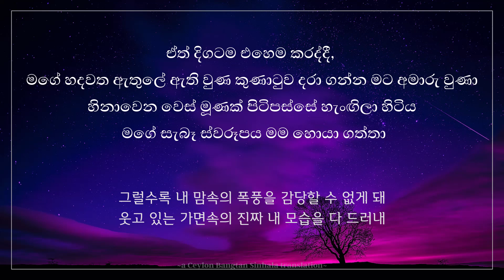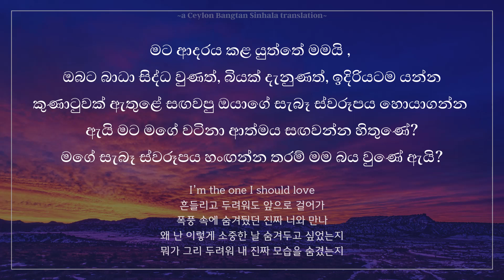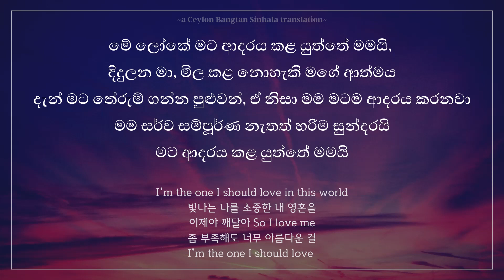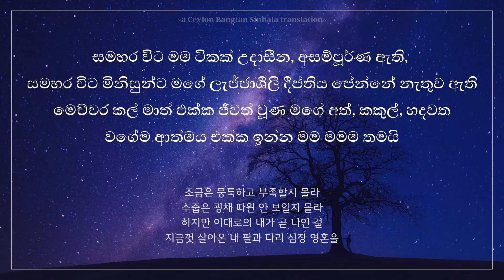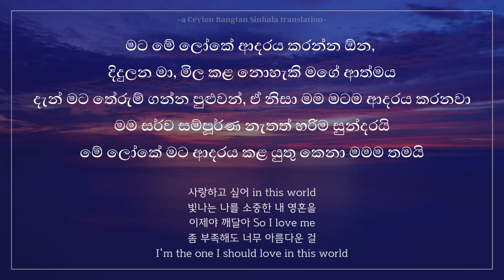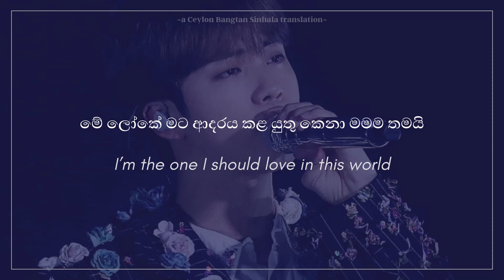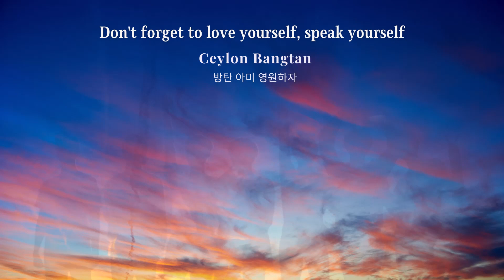BTS Jin - Epiphany Sinhala Lyrics ~ BTS Jin ගයන Epiphany සිංහලෙන්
BTS ජින් (Kim Seok-jin) ගයන Epiphany ගීතයේ සිංහල පරිවර්තනය

"Epiphany" is the thirteenth track of BTS album love Yourself: Answer.
The song was released on August 24, 2018.

🔹 BTS Jin - Ephiphany Sinhala Lyrics Lyrics in Sinhala/Korean

Songwriters: Si Hyuk Bang / Soo Hyun Park / Do Hyung Kwon

🔹 Romanization:

[Verse 1]
Cham isanghae bunmyeong na neoreul neomu saranghaetneunde (saranghaetneunde)
Mwodeun neoege matchugo neol wihae salgo shipeotneunde
Geureolsurok nae mamsoge pokpungeul gamdanghal su eopge dwae
Utgo itneun gamyeon soge jinjja nae moseubeul da deureonae

[Chorus]
I’m the one I should love in this world
Bitnaneun nareul sojunghan nae yeonghoneul
Ijeya kkaedara so I love me
Jom bujokhaedo neomu areumdaun geol
I’m the one I should love

[Verse 2]
Heundeulligo duryeowodo apeuro georeoga
Pokpung soge sumgyeodwotdeon jinjja neowa manna
Wae nan ireoke sojunghan nal sumgyeodugo shipeotneunji
Mwoga geuri duryeowo
Nae jinjja moseubeul sumgyeotneunji

[Bridge]
Jogeumeun mungtukhago bujokhalji molla
Sujubeun gwangchae ttawin an boilji molla
Hajiman idaeroye naega got nain geol
Jigeumkkeot saraon nae palgwa dari shimjang yeonghoneul

[Chorus]
Saranghago shipeo in this world

🔹 Copyrights ownership: HYBE Labels (Big Hit Ent)
◘  HYBE Co., Ltd. (On behalf of: Big Hit Entertainment)
◘  BANGTANTV YouTube channel

🔹 English and Korean Lyrics: HYBE Labels (Big Hit Ent)
🔹 Sinhala Translation & Notes: @Ceylon Bangtan
🔹 Image Credit: HYBE Labels (Big Hit Ent) & Stock Media
Jin Epiphany Sinhala | BTS Epiphany Sinhala lyrics | Jin Epiphany Sinhala Translation | Jin Epiphany with Sinhala subtitles | BTS Jin Solo songs